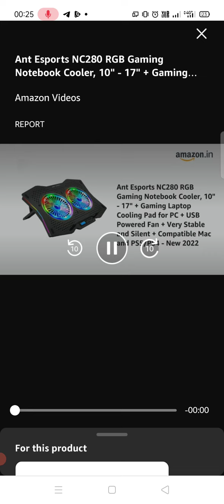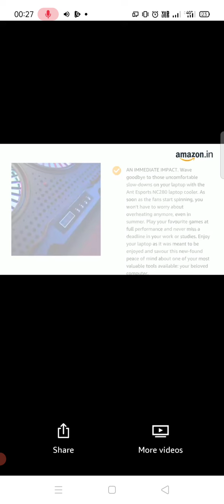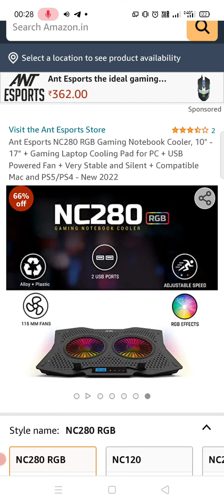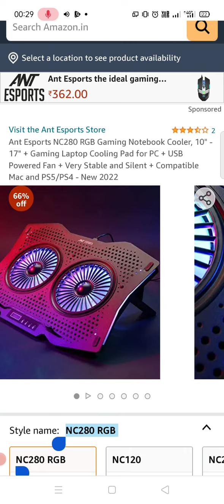Gaming Notebook Cooler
Ant Esports NC280 RGB Gaming Notebook Cooler, 10" - 17" + Gaming Laptop Cooling Pad for PC + USB Powered Fan + Very Stable and Silent + Compatible Mac and PS5/PS4 - New 2022

Namaskar! ShareChat is a 100% 🔥 Indian app Download funny videos, video status, Romantic shayari, spiritual songs. Chat with strangers and make new friends. 👇👇👇

I'm on Instagram as @wishes3698. Install the app to follow my photos and videos.

via Dailyhunt

via Dailyhunt

via Dailyhunt

Best android app for earning and social media status.